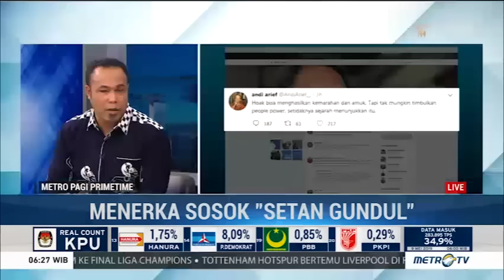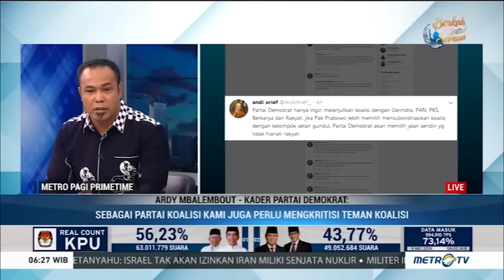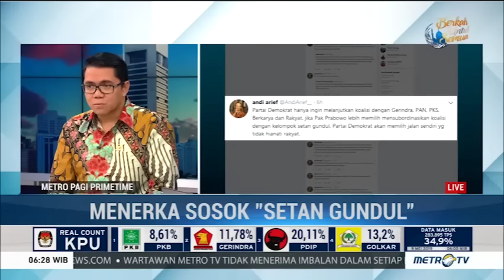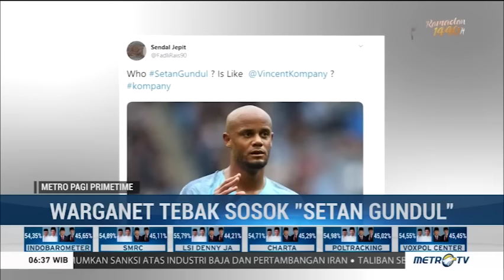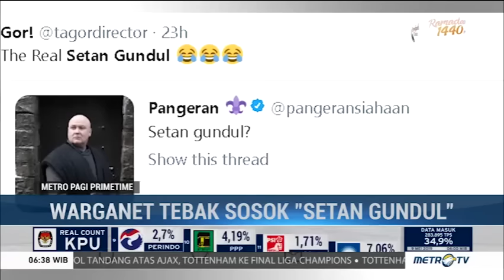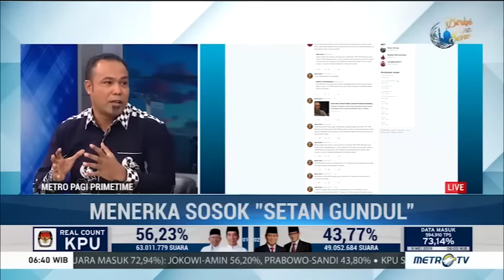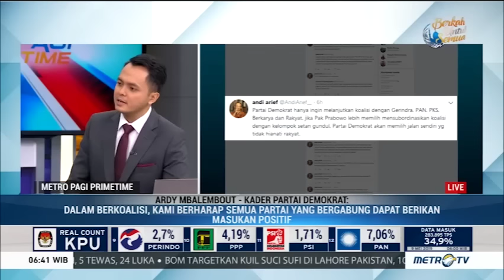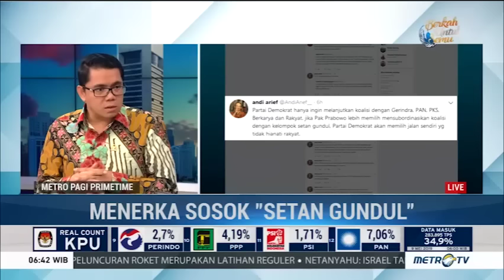Menerka Sosok 'Setan Gundul'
Setan Gundul Masih jadi perbincangan hangat di tengah masyarakat. Banyak yang masih menerka siapa sosok 'Setan Gundul' yang disebutkan oleh Wakil Sekjen Partai Demokrat Andi Arief dalam salah satu tweet nya. 'Setan Gundul' dianggap sebagai kelompok yang memberikan masukan sesat kepada Prabowo Subianto tentang kemenangannya di Pilpres 2019 dengan total suara mencapai 62 persen.